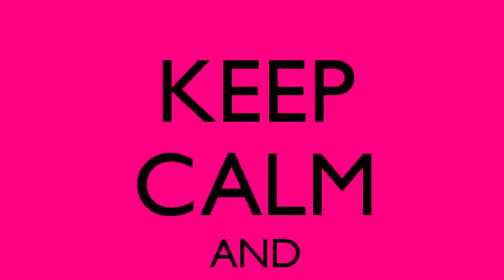Thrive at 35! Week 6: Becoming Glam and Posh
Watch me transform my look with the help of my friend Maryam Nia, a.k.a. Glam and Posh.